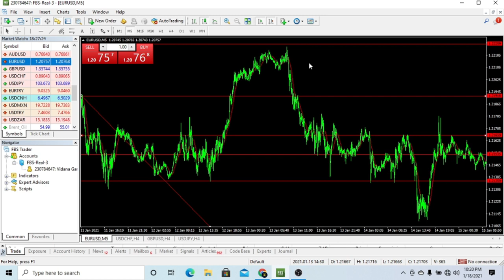Binary Option Basic Lesson 01 (Support And resistance ) Sinhala